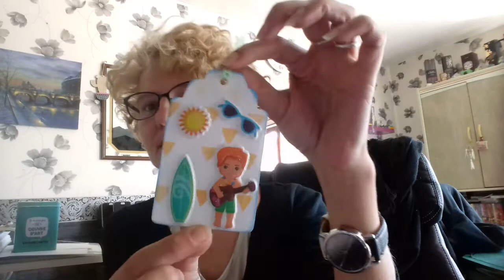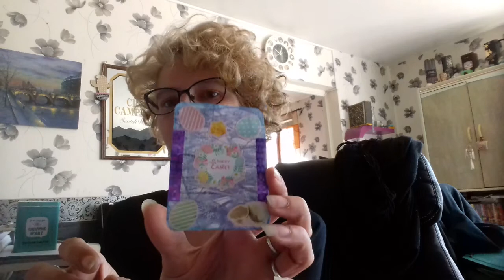Bal 12# échange maria ...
Coucou

Mille mercis maria tu m'as super gâtée. Ton envoi partira prochainement. ...

Gros bisous
Bon week end
A bientôt